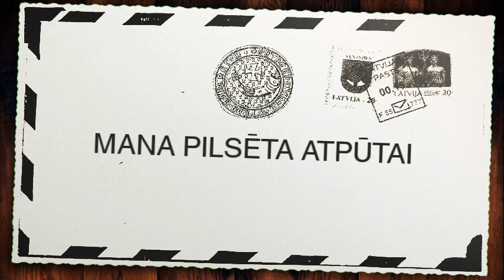Klips "Mana pilsēta atpūtai"